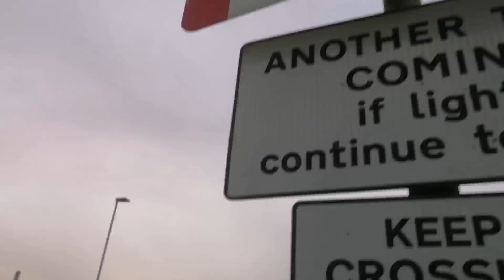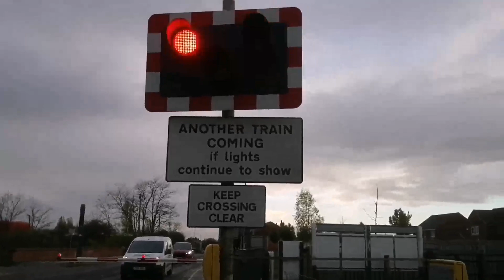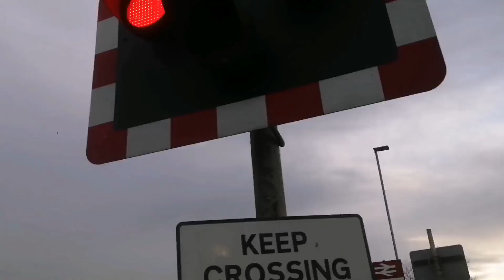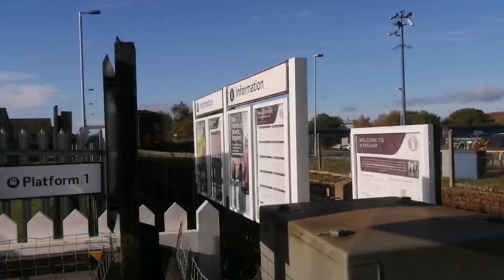*Double Stay* Hykeham Level Crossing (09/11/2022)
01:06 - 2L55 Nottingham to Grimsby Town

02:05 - 1B81 Lincoln Central to London King's Cross

03:10 - 2L54 Lincoln Central to Nottingham

04:50 - 2T53 Newark Northgate to Lincoln Central

06:17 - 2K08 Peterborough to Newark Northgate

07:15 - 2T57 Newark Northgate to Lincoln Central